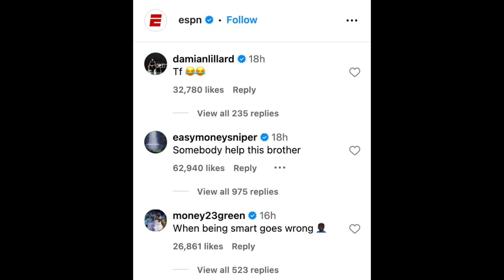Unfortunately, He was right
When track star Noah Lyles called out the entire NBA they had no response.. Well no good response. Unfortunately he was right.